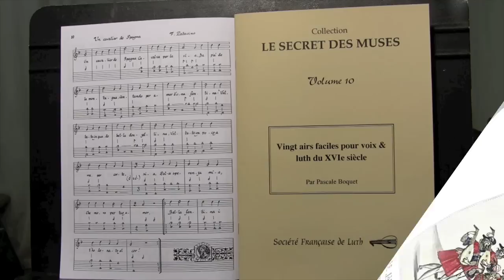Un cavalier di Spagna de F.Patavino - Société Française de Luth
La Société  Française de Luth présente :
Un cavalier di Spagna de Francesco Patavino -
Extrait du Volume 10 du Secret des Muses : Vingt airs faciles pour voix et luth. France-Italie XVIe s -
Par Catherine Joussellin : soprano et Pascale Boquet : luth de Joël Dugot -
Vidéo réalisée à Foranim, Paris XVe, en juillet 2009